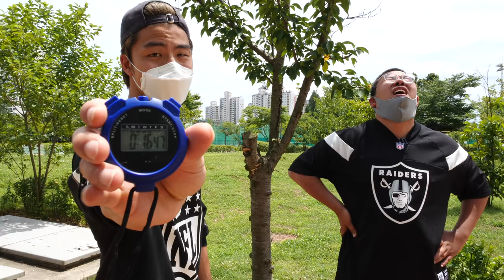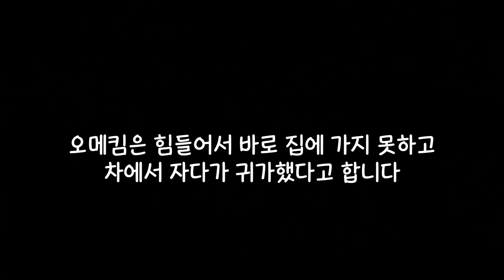?? : 다이어트 괜히 했다..;;